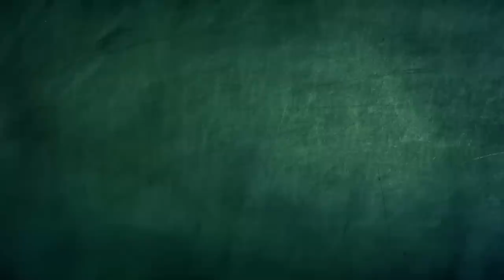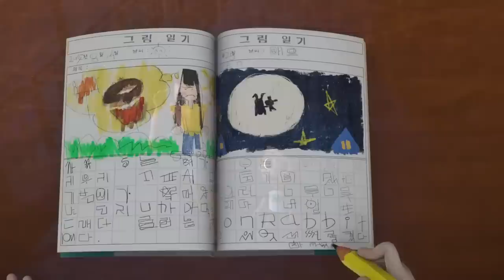Music Class | Spookiz | WildBrain Toons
Will Kebi successfully finish his performance of playing the recorder in music class?